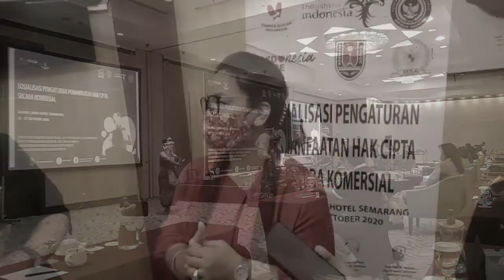Pelaku Industri Kreatif Harus Sadar Hak Cipta